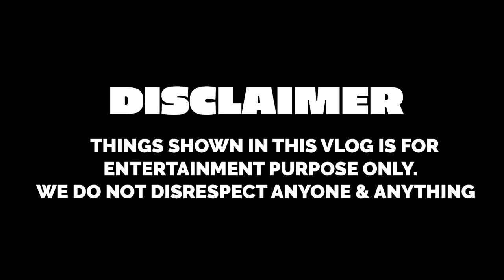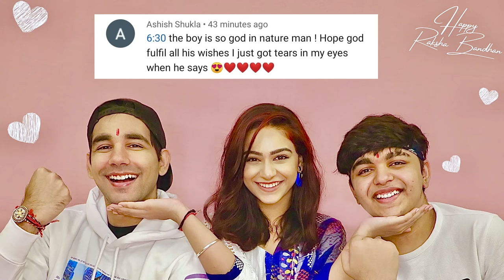TRYING LIFE HACKS WITH BROTHER & SISTER PART 16 | Rimorav Vlogs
Watch TRYING LIFE HACKS WITH BROTHER & SISTER PART 16